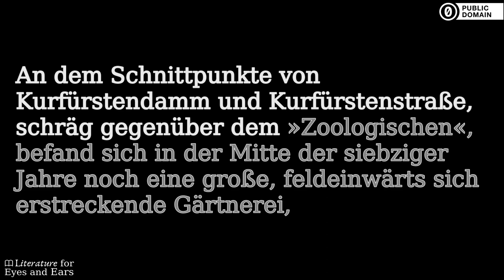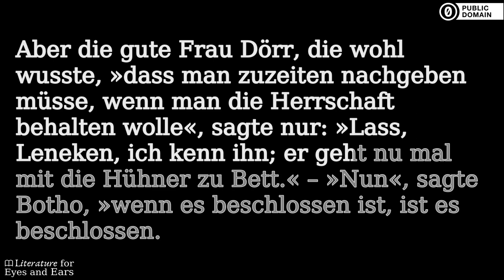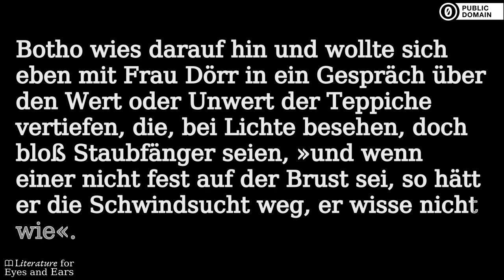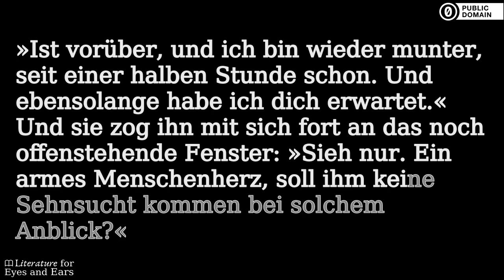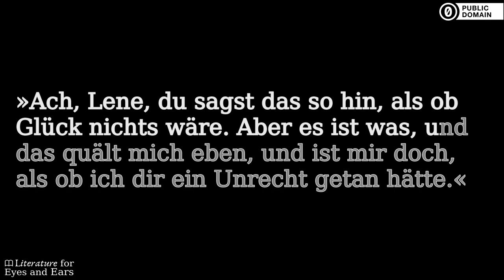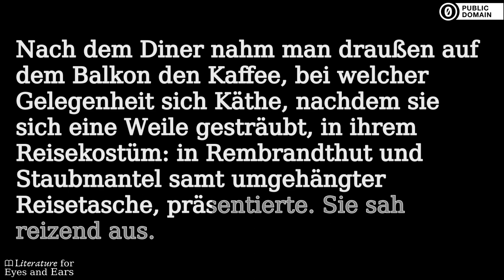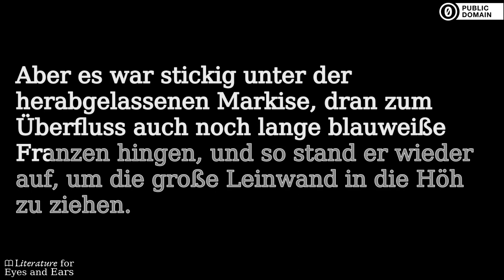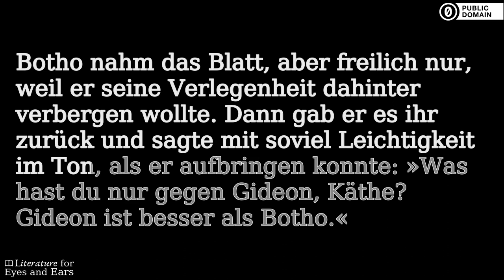Irrungen, Wirrungen by Theodor Fontane | German audiobook | Literature for Eyes and Ears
Practice and perfect your German spelling and pronunciation with this audiobook of Irrungen, Wirrungen by Theodor Fontane. Read and listen at the same time. Use the translated captions if you need help with difficult vocabulary. But don't rely on them too much.

Die Geschichte spielt im Berlin der 1870er Jahre. Die hübsche und pflichtbewusste Lene wohnt mit ihrer alten Pflegemutter Nimptsch in einem kleinen Häuschen. Bei einer Bootspartie lernt sie den gesellschaftlich gewandten und unterhaltsamen Baron Botho von Rienäcker kennen. Im Laufe des Sommers kommen sich die beiden näher. Doch der große Standesunterschied erweist sich als Hindernis für ihre Liebe.  - Summary by Wikipedia

Sections:
[00:00:00] → Kapitel 1-3
[00:41:40] → Kapitel 4-6
[01:30:59] → Kapitel 7-9
[02:19:40] → Kapitel 10-12
[03:12:59] → Kapitel 13-14
[04:08:07] → Kapitel 15-17
[05:04:40] → Kapitel 18-20
[06:01:05] → Kapitel 21-23
[06:53:21] → Kapitel 24-26